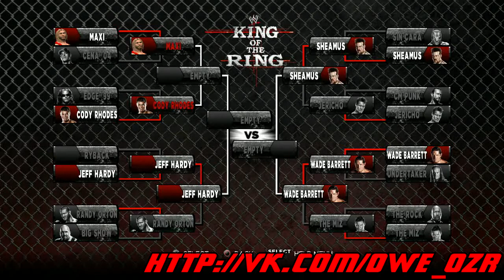WWE 13 King of The Ring Episode #9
WWE 13 (Playstation 3)
King of The Ring Episode #9
№11 Randy Orton vs. Jeff Hardy Extreme Rules Match (1\8)